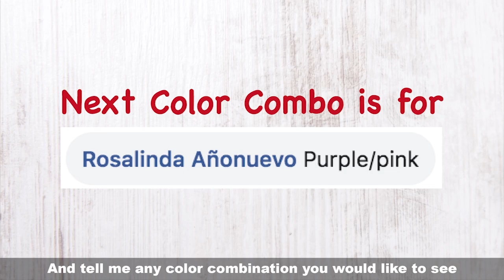Paper Cut Easy Template | Leaf Pattern Design | Art and Craft Ideas and Projects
Great art and craft ideas and projects for kid and grown up. Great activity ideas in Art, Math, Natural Science and/or Bible Study classes.

I design and make Paper Cutting art by folding paper and cutting. Each of my paper cut design reveals subjects, shapes, and patterns set within a Circle. Sometimes, I get inspiration and design large piece of Paper Cut art from real life objects or interesting folk tales, mythologies, fables, and kids stories.

Checking out the links below and Exploring the design possibilities, and a lot of Fun!